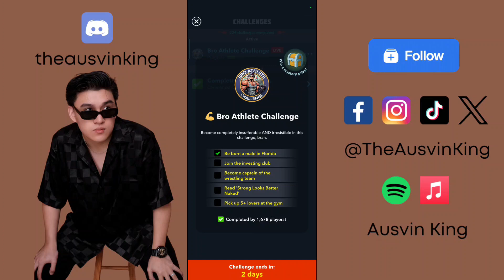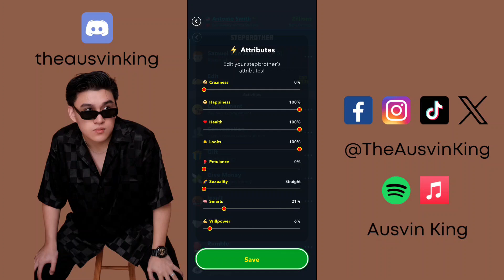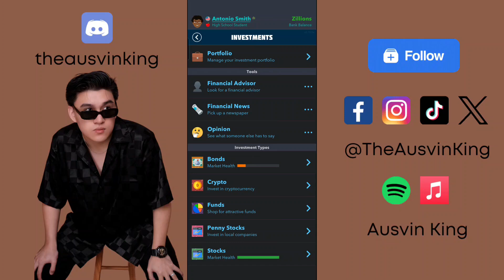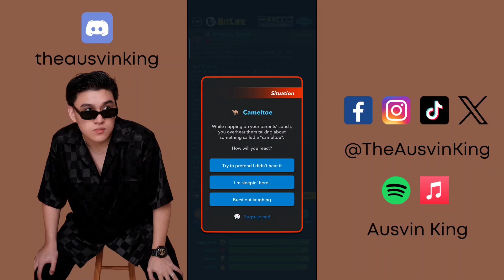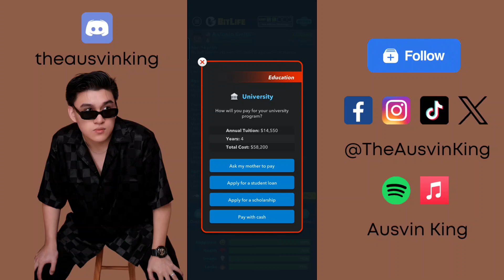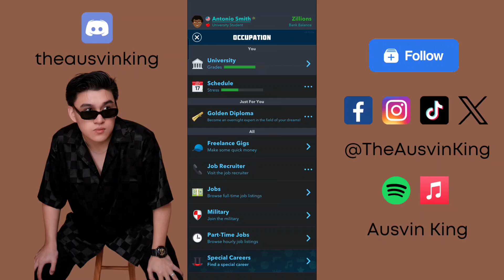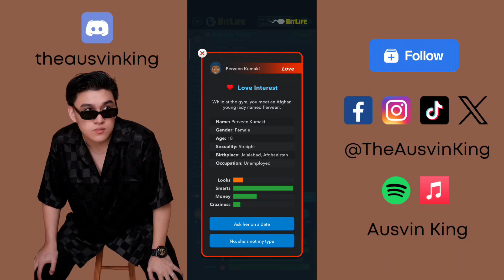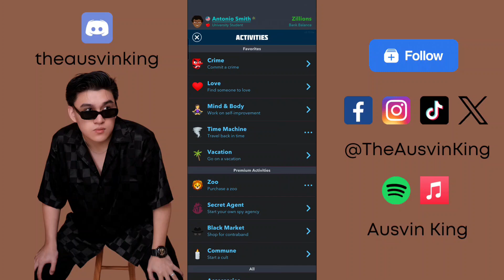The Bro Athlete Bitlife Challenge Guide